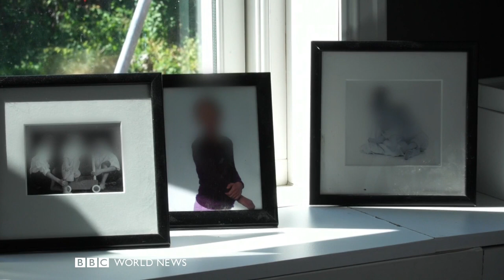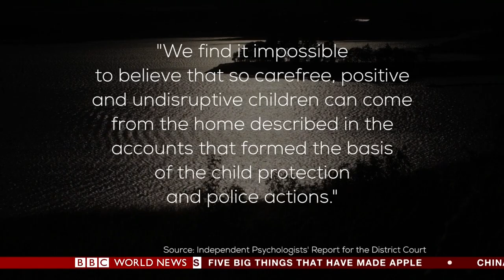Norway's Silent Scandal (BBC - Our World, 2018)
In April this year, a highly respected Norwegian child psychiatrist was convicted of downloading thousands of images of child pornography. The psychiatrist had been used as an expert, until his arrest, by Norway's controversial child protection system and was involved in decisions about whether children should be removed from their parents. Campaigners in Norway have long accused the system of removing children from their parents without justification and now, despite the serious nature of this man's offence, the authorities are refusing to review the child protection cases he gave evidence in. For Our World, Tim Whewell has been to Norway to try to discover why child protection in one of the world's wealthiest countries appears to be in crisis. This programme contains adult themes.